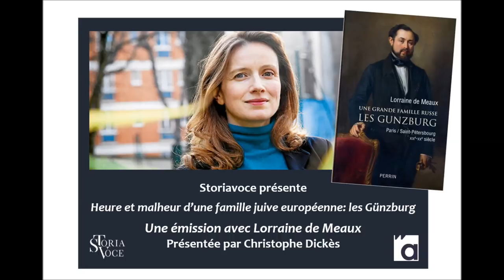Heure et malheur d'une famille juive européenne: les Günzburg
Parce que la modernité contemporaine a permis de voyager plus rapidement et de s’installer facilement dans une ville étrangère, il est d’usage de considérer le cosmopolitisme comme un fait spécifique de notre époque. C’est pourtant oublier, qu’à travers les siècles de l’histoire européenne, la noblesse voyageait bien plus qu’on ne le croit. La noblesse n’était pas sédentaire ; la noblesse savait s’accommoder des mœurs nationales variés et de tous les pays… Storiavoce vous propose de partir à la découverte d’une de ces grandes familles qui vécut entre Paris et Saint-Pétersbourg. Cette famille a un nom: il s’agit de la grande dynastie russe des barons de Günzburg ; une dynastie qui, dans l’Europe des XIXe et XXe siècles a tenu une place considérable tant d’un point de vue économique que philanthropique, mais aussi artistique et politique dans un empire russe qui ne reconnaissait pas l'égalité des droits. Une famille naturellement hétérogène mêlant à la fois rabbin, propriétaire et savant, banquier et aventurier, peintre et même impressario… Historienne, Lorraine de Meaux nous emmène à la découverte de cette dynastie dont le destin se conjugua avec la grande Histoire, entre fortune et tragédie, félicité et haine antisémite. Elle est interrogée par Christophe Dickès.

L'invitée: Agrégée et docteur en histoire,  Lorraine de Meaux est spécialiste de la Russie. Elle a notamment publié La Russie et la tentation de l'Orient (Fayard, 2010) et comme maître d'ouvrage : Saint-Pétersbourg, Histoire Promenades Anthologie Dictionnaire, (Robert Laffont, « Bouquins », 2003) ; Intelligentsia. Archives inédites du XXe siècle, (avec Véronique Jobert), (Beaux-Arts Editions, 2012) ; et récemment, avec Patrice Gueniffey,Les couples illustres de l’histoire de France, (Perrin-Figaro Histoire), 2017. Elle est enfin l'auteur de Une grande famille russe: les Günzburg, Paris-Saint-Petersbourg XIXe-XXe sc, (Perrin, 400 pages, 27€).

- Vous souhaitez soutenir Storiavoce? Cliquez